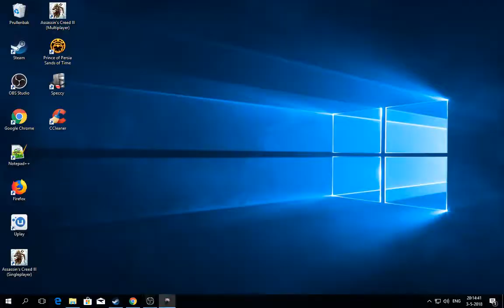[1/1] Witcher III - Wild Hunt - Episode 9 - [NC]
[The Witcher III - Wild Hunt]

Name: Geralt of Rivia
Player: Meikitamemo
Level: 5
Difficulty: Death March
Deaths: 23
Quests Recieved: [5]
Quests Completed: [4]
Quests Failed: [0]
With or Without Commentary: [Without]
[Time Stamps]

02:02 - [Quest Updated: Ciri's Room]
02:38 - [Quest Recieved: Scavenger Hunt: Cat School Gear]
02:46 - [Quest Recieved: Scavenger Hunt: Cat School Gear Diagrams [P.1]
03:08 - 04:44 [Cutscene]
04:10 - [Quest Completed: Ciri's Room]
06:39 - 07:21 Talking with Yoana
07:22 - 15:00 [Rounds of Gwent] [Siege Tower Card]
15:03 - 15:55 Trading with Yoana
18:38 - [Quest Recieved: Fists of Fury: Velen]
18:39 - 19:25 Trading with an Merchant
19:26 - 21:54 [Round of Gwent] [Celaeno Harpy Card]
22:17 - 30:33 Talking with Fergus Graem
27:11 - 30:32 [Round of Gwent] [Filavandrel Aen Fidhail Card]
33:03 - 34:16 [Cutscene]
34:22 - [Quest Recieved: Defender of the Faith]
34:56 - 36:07 [Cutscene]
36:08 - [Quest Updated: Family Matters]
36:16 - 39:36 [Cutscene]
42:14 - [Quest Updated: A Princess in Distress]
45:29 - 51:39 [Cutscene] [Quest Completed: Princess in Distress + The Pellar]
53:07 - 55:14 Trading with Pellar
54:24 - [Alchemy: Specter Oil]
54:29 - [Alchemy: White Honey]
58:04 - 58:42 [Cutscene]
59:09 - [Diagram: Koviri Cutlass]
59:56 - 1:00:36 [Cutscene]
1:00:37 - 1:02:54 Geralt of Rivia VS Bloody Baron [Victory] [Round 2]
1:02:55 - 1:11:41 [Cutscene]
1:12:04 - 1:13:34 [Cutscene]
1:19:19 - 1:21:28 [Cutscene]
1:22:02 - 1:22:40 [Cutscene]
1:29:50 - 1:30:35 [Cutscene]
1:32:19 - 1:37:37 [Cutscene]
1:38:42 - 1:39:48 Challenged by Runvid of the Small Marsh
1:39:49 - 1:39:53 Geralt of Rivia VS Runvid of the Small Marsh [Victory]
1:39:55 - 1:40:22 [Cutscene]
1:40:58 - 1:41:17 [Cutscene]
1:41:36 - 1:42:05 [Cutscene]
1:42:20 - 1:48:34 [Cutscene]
1:48:35 - 1:49:31 Horseback Race: Ciri VS Baron [Victory]
1:49:32 - 1:52:59 [Cutscene] [Quest Completed: Ciri's Story: The Race]
1:53:00 - 2:01:53 [Rounds of Gwent] [Sigismund Dijkstra]
2:01:54 - [Quest Updated: Gwent: Velen Players]

[Quests]

Ciri's Room [Completed]
Scavenger Hunt: Cat School Gear [Recieved]
Scavenger Hunt: Cat School Gear Diagrams Part 1 [Recieved]
Fists of Fury: Velen [Recieved]
Family Matters [Updated]
Princess in Distress [Completed]
The Pellar [Completed]
The Race [Completed]
Gwent: Velen Players [Updated]

Want Witcher III with commentary? Leave behind likes [25 likes = Hardcore Run + Livestream]